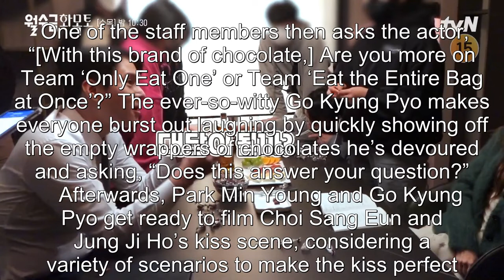Watch: Park Min Young And Go Kyung Pyo Work Together To Create The Perfect Kiss Scene In “Love In Co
Watch: Park Min Young And Go Kyung Pyo Work Together To Create The Perfect Kiss Scene In “Love In Contract” .